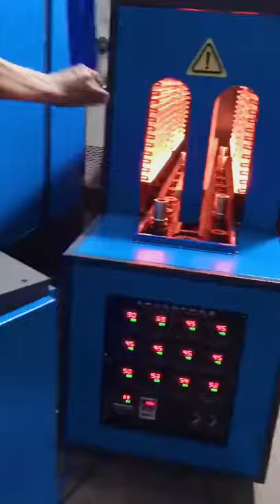ZTD drinking water 5 gallons storage bucket PET blow molding machine for sale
Drinking water 5 gallons storage bucket PET blow molding machine for sale